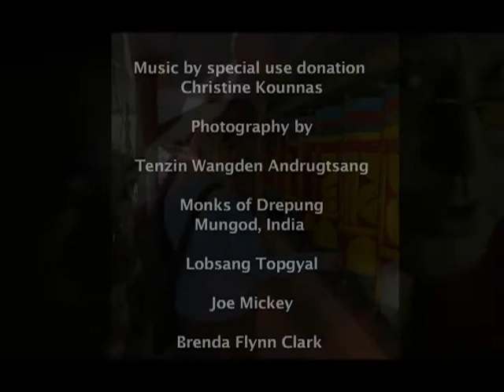The Tibetan Photo Project - The power and beauty of photography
Music for this video, by Christine Kounnas by special use donation.
If you are a Tibet supporter, share with friends and help them discover the efforts of The Tibetan Photo Project, working to grow a voice from the films and photos by Tibetans in Exile .